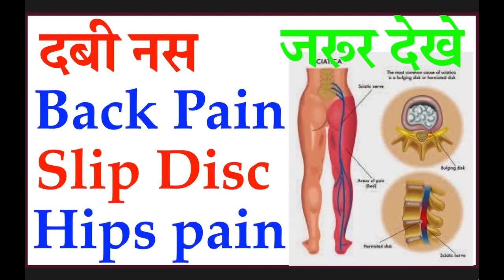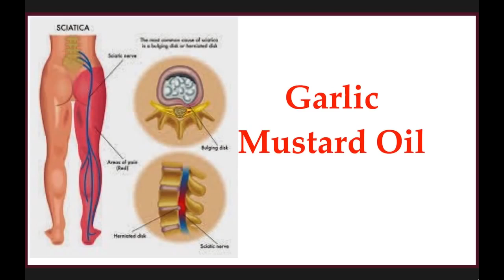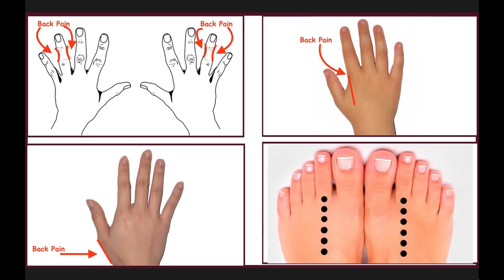Back Pain, दवी हुए नस, Slip Disc, Hips Pain का जड़ से सफल इलाज़ सालो साल पुराना कमर दर्द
दिव्या शर्मा